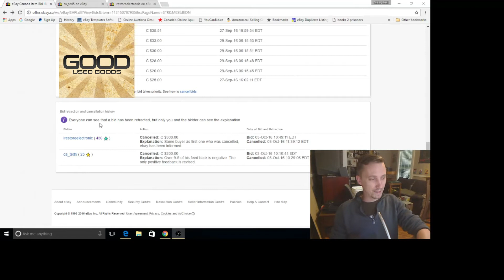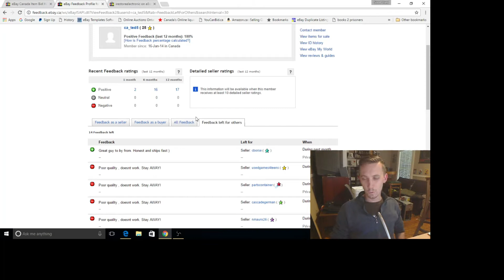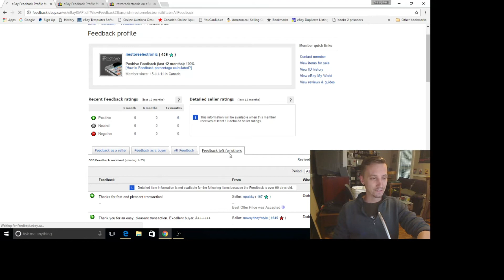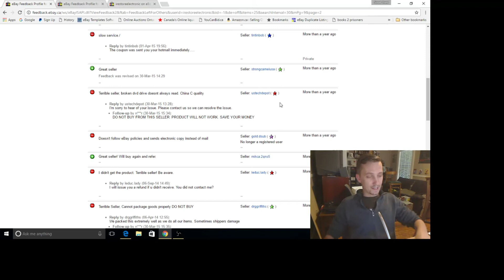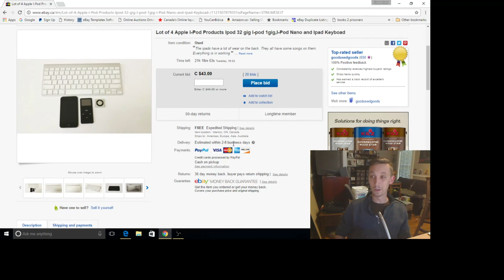Avoiding a Potential eBay scam and Negative Feedback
Just shwoing you guys how I avoided a potential ebay scammer and most definetly a negative feedback.

eBay is still a great place. This is the first issue this year I have had with a buyer. Best thing to do is just move on.